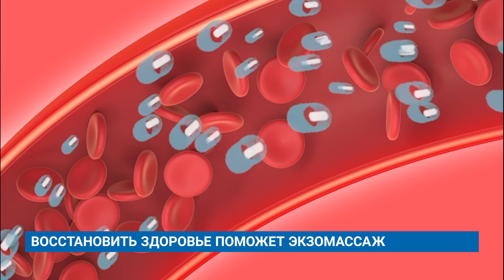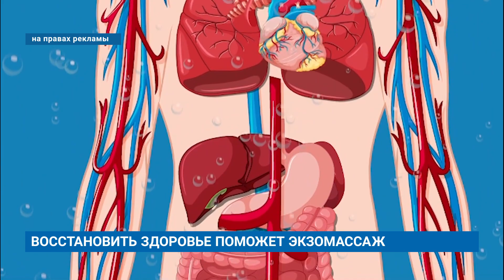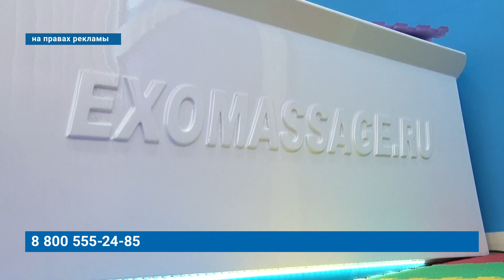ВОССТАНОВИТЬ ЗДОРОВЬЕ ПОМОЖЕТ ЭКЗОМАССАЖ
В Муравленко с рабочим визитом приехал врач-вертебролог, основатель международного оздоровительного центра Олег Шадский. Доктор рассказал о пользе ЭКЗОмассажа.